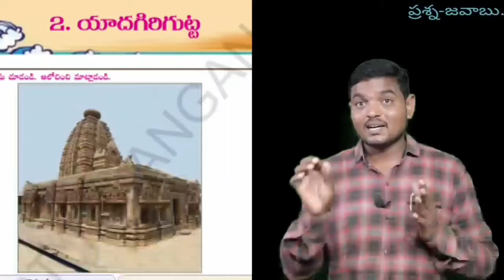8 October 2021